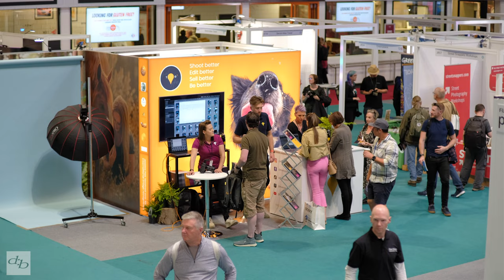Meike 50mm f0.95 Fujifilm X Mount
Try Capture One Fujifilm for Free (My favourite for Fujifilm Raw Files)

⏱️TIMESTAMPS⏱️

0:00 Intro
0:34 Up Close
3:42 Unedited Sample Shots
4:06 Build and Handling
4:43 Unedited Samples at The Photography Show
5:30 Image Quality
5:43 Aperture Stop Down Test
6:19 Image Quality Continued
6:52 Focus Breathing
7:46 Image Quality Continued
8:20 More unedited samples at The Photography Show
9:08 Image Quality Continued
9:59 Final unedited Sample Shots
10:50 Is It Worth It?

RECOMMENDED 3rd Party Fujifilm NP-W126 BATTERY:

Ex-Pro Ultra White
Patona Premium

Flashes for your Fujifilm:

Godox V860II-F

Fujifilm Bodies:

Fujifilm X-T4

Fujifilm X-T3

Fujifilm X-T30

Fujifilm X-Pro3

Fujifilm X-E3

Fujifilm X100V

Fujifilm Lenses:

Fujifilm Fujinon XF10-24mm f4

Fujifilm Fujinon XF 16mm f1.4

Fujifilm Fujinon XF 23mm f1.4

Fujifilm Fujinon XF 23mm f2

Fujifilm Fujinon XF 35mm f1.4

Fujifilm Fujinon XF 35mm f2

Fujifilm Fujinon XF 60mm f2.4

Fujifilm Vintage Lens Adapters:

PK to FX

M42 to FX

OM to FX

EOS to FX

FD to FX

PB to FX

Other Bits:

RØDE Wireless GO

Based in Birmingham, England and I shoot all over the country and occasionally further afield